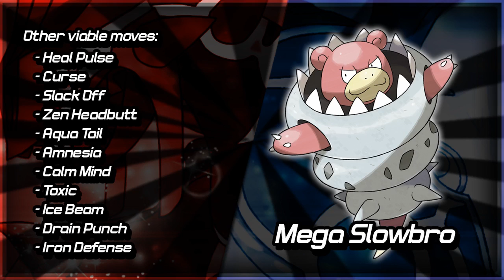Pokémon Omega Ruby and Alpha Sapphire | Mega Slowbro Typing, Ability, Stats and Movepool Analysis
Today I'm analysing Mega Slowbro and thinking about how it's going to be used in competitive!

QOTD: What do you think of Mega Slowbro? How useful is it going to be in competitive?